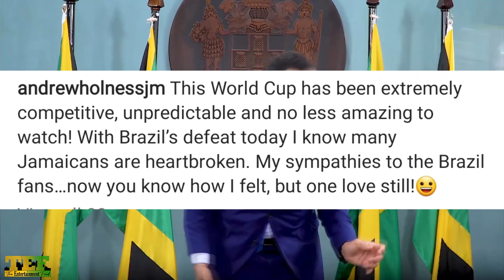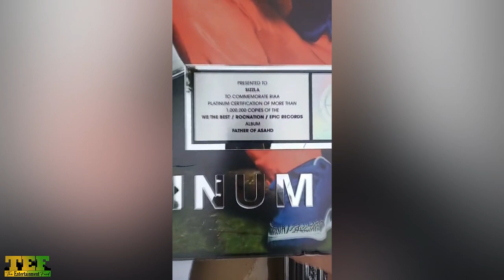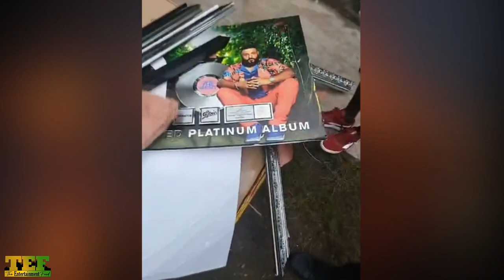Buju Banton TURN! GAY Seen In Buju VIDEO! F00TA Was RIGHT, Words From SIZZLA Associates